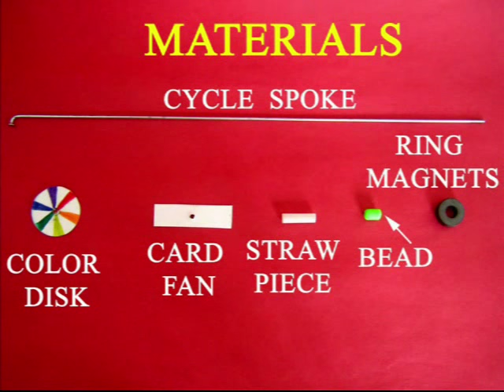SPOOKY SPOKE - Punjabi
Let us play with ring magnets and make a unique toy.
The straw will just hang in the air because of the spinning.